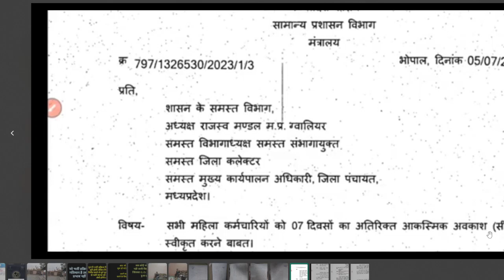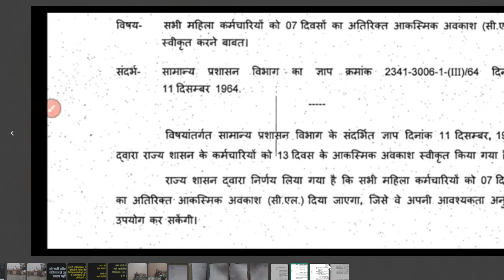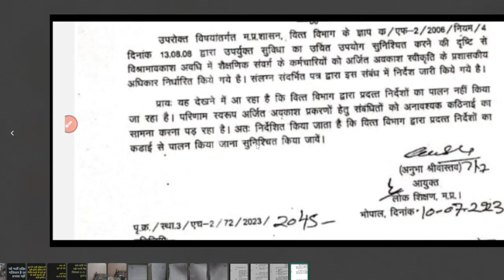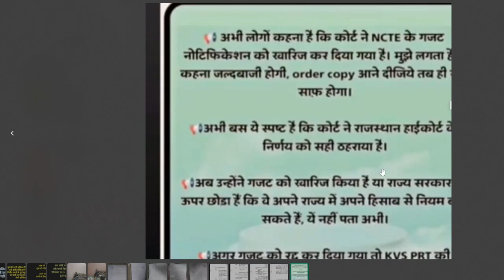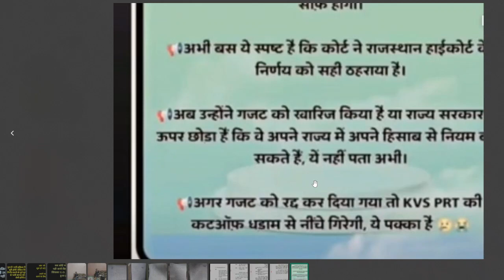supreme court decision affect B.ed candidates joining |2 nd COUNSELLING MPVARG 3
NEW SELECTION LIST OF VARG 3 SECOND COUNSELLING
मध्यप्रदेश हाईकोर्ट ने किया बड़ा आदेश जारी||MPTET VARG 3 LATEST UPDATES||ट्राइबल से DPI me नियुक्ति
MPTET VARG 3चयन परीक्षा 2023 बड़ी अपडेट||Varg 3 online form 2023||VARG 3 notification
MP कम्प्यूटर अनुदेशक भर्ती||DPI का बड़ा आदेश जारी||कम्प्यूटर अनुदेशक शिक्षक भर्ती||MPTET updateवर्ग 3 पात्रता परीक्षा 2023 ||
Mptet varg 3 second counselling
मध्य प्रदेश शिक्षक भर्ती से जुड़ी महत्वपूर्ण जानकारी
mptet post